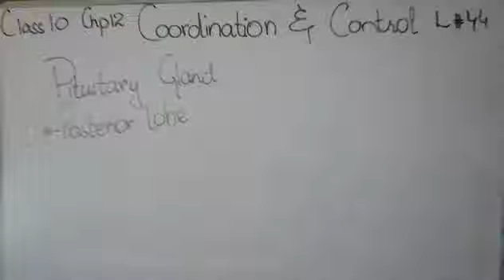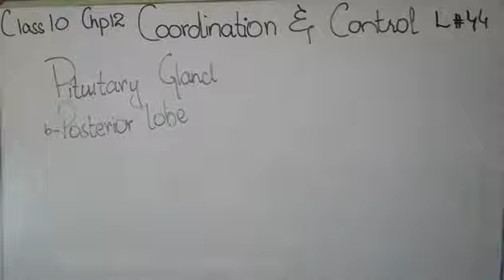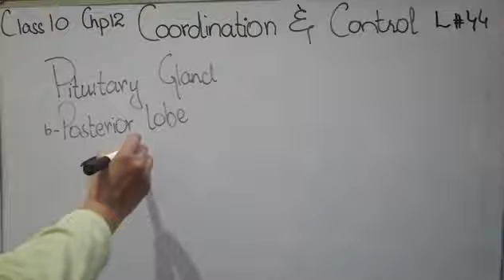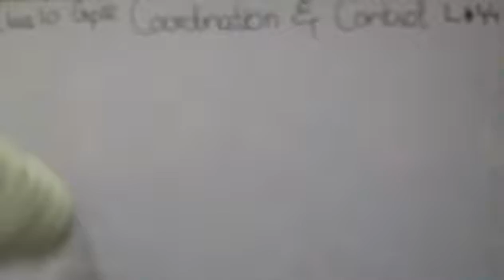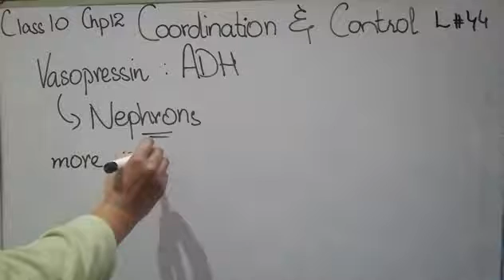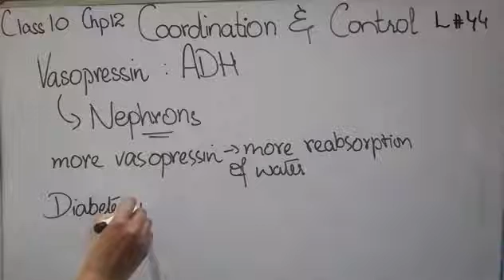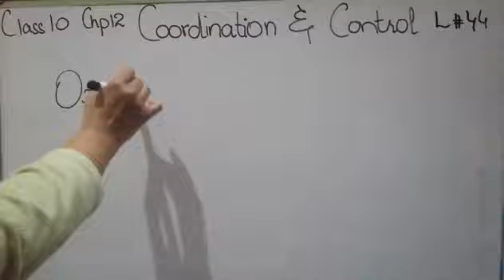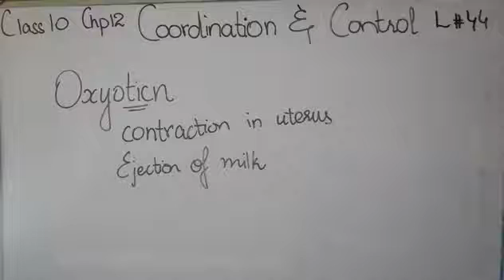The hypothalamus and pituitary gland Endocrine system Posterior Lobe Grade 10 Biology lecture 44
Find out in this video about the hypothalamus and pituitary glands!
hypothalamus
endocrine organs
anterior pituitary
endocrine system
hypophyseal portal system
hypothalamic-pituitary-adrenal axis
list of hormones
pituitary gland
posterior pituitary
sympathetic system
Posterior Lobe
posterior lobe of pituitary gland
posterior lobe of pituitary gland class 10
oxytocin hormone